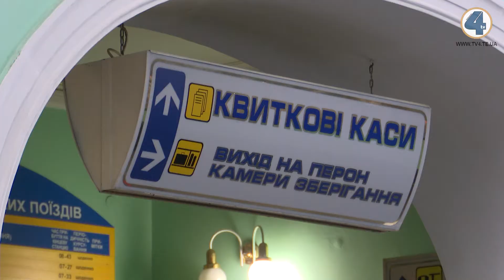Квитки на проїзд у вагонах "Інтерсіті+" подешевшають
Укрзалізниця з 1 листопада знизила вартість проїзду у вагонах першого класу швидкісних поїздів Інтерсіті+ на 15% у внутрішньому сполученні. Найбільше пасажири зможуть заощадити на вартості проїзду, якщо купуватимуть квитки за 30 діб до дати відправлення поїзда.